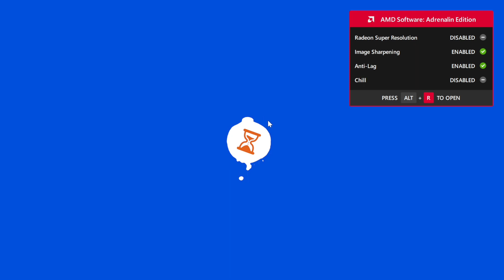RAWMEN Open Beta Gameplay Walkthrough Part 1 (PC)